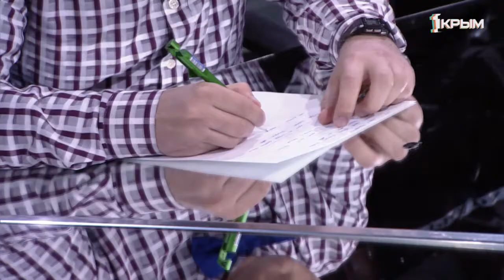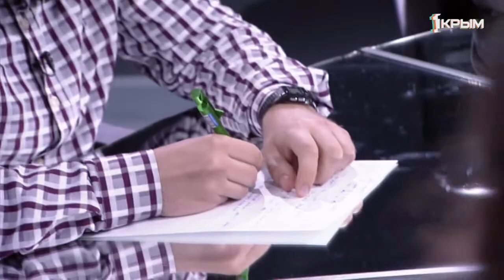Зерно истины. Выпуск от 26.01.20